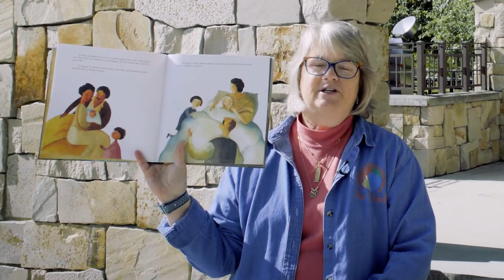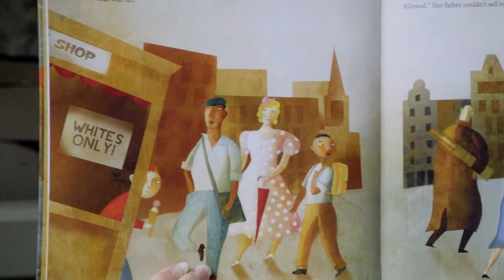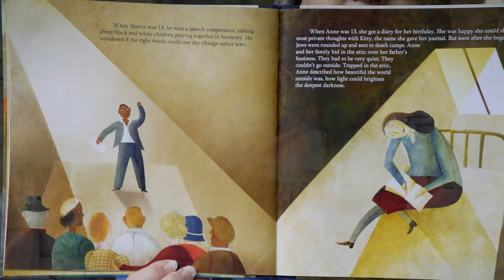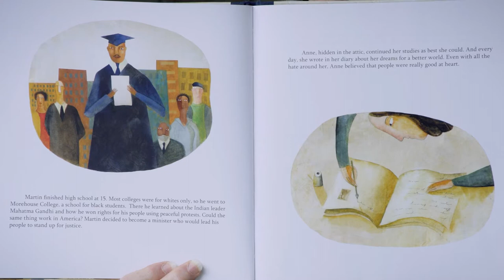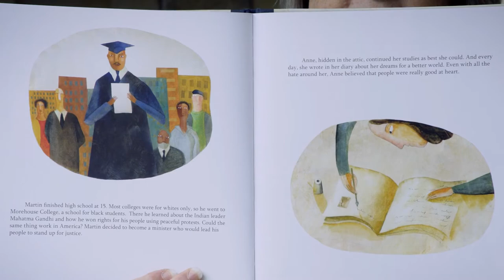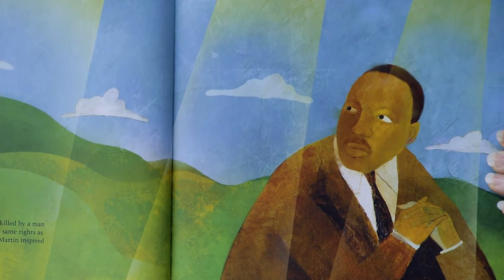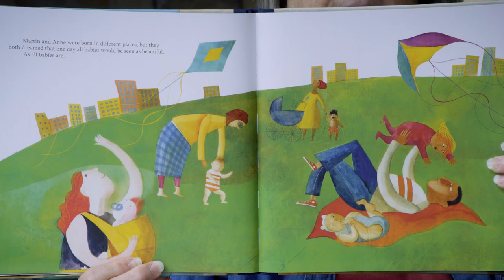Martin & Anne: The Kindred Spirits of Dr. Martin Luther King , Jr. and Anne Frank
Human Rights for Young Listeners

by Nancy Churnin

illustrated by Yevgenia Nayberg